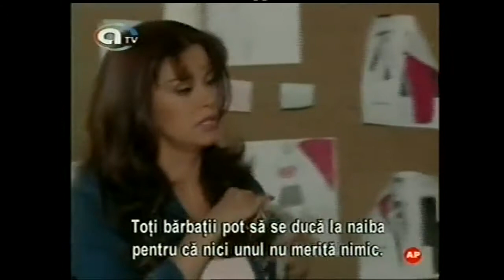Escena de Golpe Bajo con Lucía Méndez y Rogelio Guerra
Lucía actúa súper natural!!!